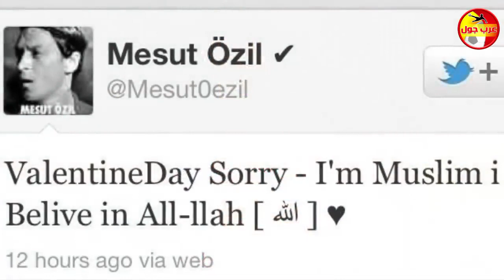مواقف رائعة أبطالها لاعبين مسلمين في أوروبا